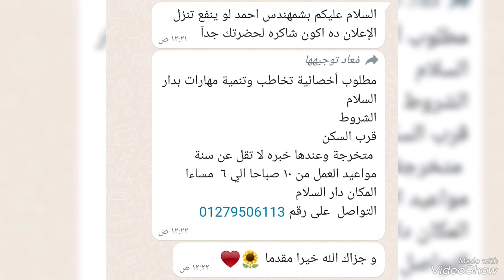مطلوب أخصائية تخاطب وتنمية المهارات خبرة ع الأقل سنة